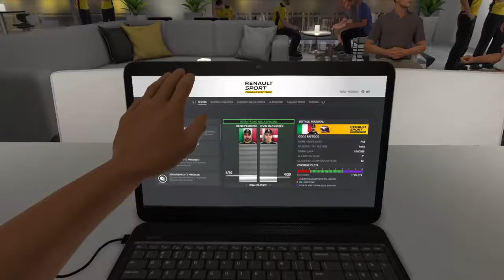KIMI IL KILLER - F1 2016 SPIELBERG #9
Bella a tutti ragazzi e benvenuti in questo nuovo video di F1 :) Oggi Kimi si darà da fare e Yuno è orgogliosa di lui xD comunque, vi ricordo di lasciare un mi piace se il video vi è piaciuto, un commentino se vi va e iscrivetevi se non l'avete ancora fatto BELLA!